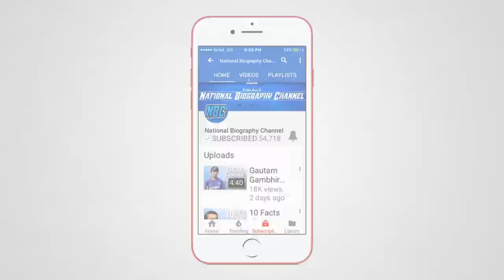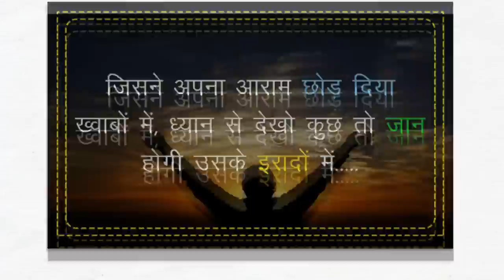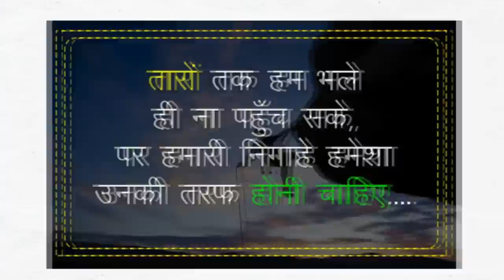Chetan Bhagat Biography | Modern Era Author | Bollywood | Writer | Novels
Chetan Bhagat is the author of nine blockbuster books. These include seven novels—Five Point Someone (2004), One Night @ the Call Center (2005), The 3 Mistakes of My Life (2008), 2 States (2009), Revolution 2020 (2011), Half Girlfriend (2014) and One Indian Girl (2016) and two non-fiction titles— What Young India Wants (2012) and Making India Awesome(2015). Chetan’s books have remained bestsellers since their release. Four out his five novels have been already adapted into successful Bollywood films and the others are in process of being adapted as well. The New York Times called him the ‘the biggest selling English language novelist in India’s history’. Time magazine named him amongst the ‘100 most influential people in the world’ and Fast Company, USA, listed him as one of the world’s ‘100 most creative people in business’. Chetan writes columns for leading English and Hindi newspapers, focusing on youth and national development issues. He is also a motivational speaker and screenplay writer. Chetan quit his international investment banking career in 2009 to devote his entire time to writing and make change happen in the country. He lives in Mumbai with his wife, Anusha, an ex-classmate from IIM-A, and his twin boys, Shyam and Ishaan